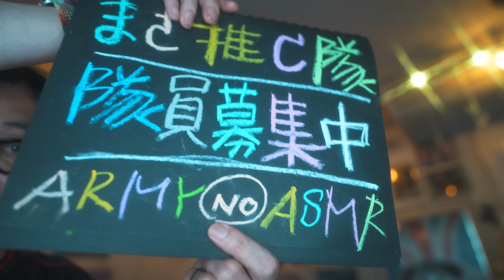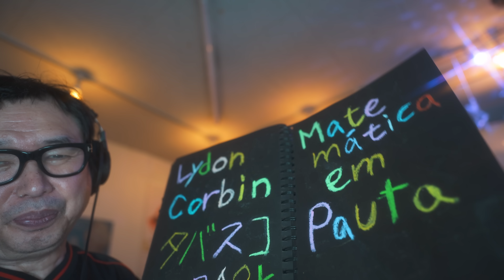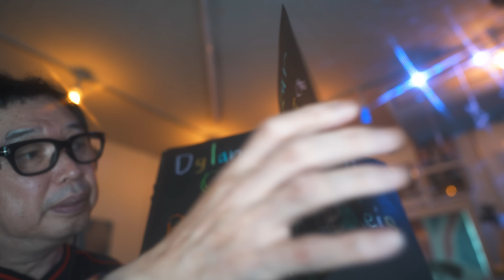ASMR Sleep Mic Nigi Nigi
オッス　おら　まさよし
地球のみんなのリクエストにこたえでやったぞ
ぜってい見てくれよな

Lipstick CHANNEL

Become a channel member for exclusive features! Check it out here:
Join member (special videos, 특별영상, 特別映像):
メンバー限定動画はこちら

ID検索
ラインアカウント
 http:// nav.cx/6N2LrQT